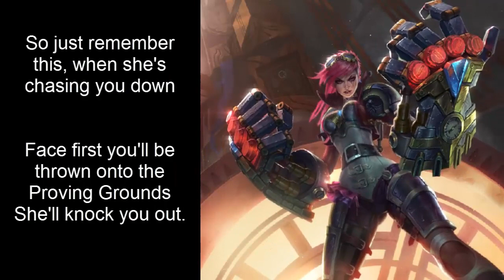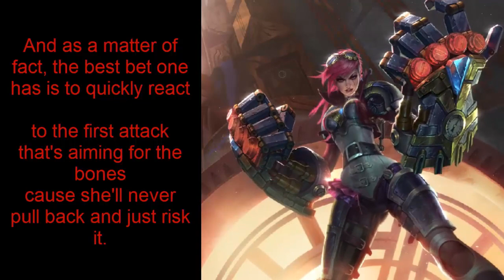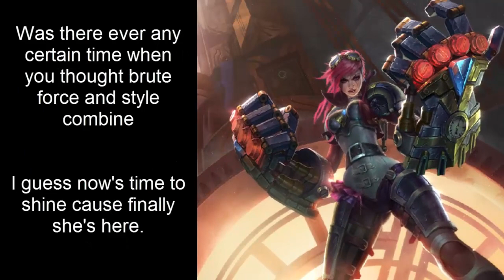Here Comes Vi, The Piltover Enforcer - song + Lyrics ! League of Legends login screen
I just had to uplaod this. Best login screen to date ^_^
I upped the sound quality and made it louder ! Possibly th e loudest vi song out there that I've found ^_^

Lyrics:
She's such a misfit, always ready to brawl
It's like her business, roughing up your friends as the law
There is no difference if you believe you're strong
She's a bulldozer making sure you're flat on the ground

She's like a boomerang, who never gives up
She flies in circles till she hits you and you're biting the dust
So just remember this, when she's chasing you down
Face first you'll be thrown onto the Proving Grounds
She'll knock you out.

Have you ever really wanted to be a total rebel flipping tables on the enemy?
Did you ever try to further improve how fast you punch people through the roof?
Was there ever any certain time when you thought brute force and style combine well?
I guess now's time to shine cause finally she's here. Here comes Vi

And as a matter of fact, the best bet one has is to quickly react
to the first attack that's aiming for the bones
cause she'll never pull back and just risk it.

I do not own not claim to own this song or footage.